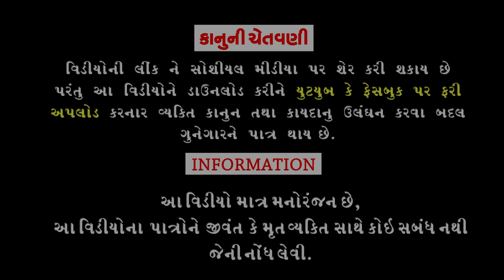Bhajiyaae Bhare Kari।।ભજીયાએ ભારે કરી ।।HD Video।।Deshi Comedy।।Comedy Video।।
Writer /Director :Rahul Vegad.
Concept :Vinayak Vegad.
Song Writer :Rahul Vegad.
Vyavasthapak :Vinayak Vegad.
Producer :Dhyey Digital films.
।।Comedy Video ।।